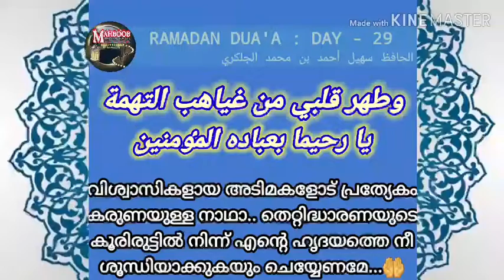RAMADAN DUA'A-29(Malayalam)/Hafiz Suhail Ahmed Ibnu Muhammed